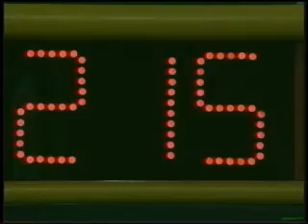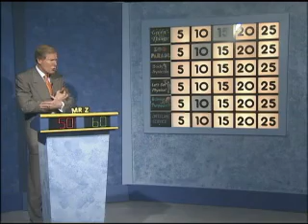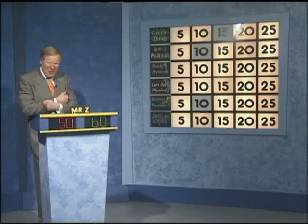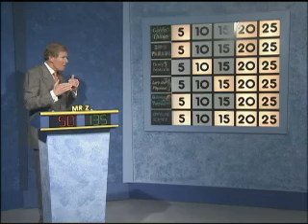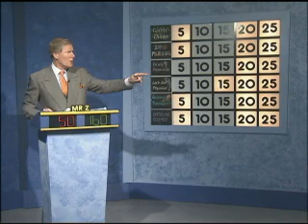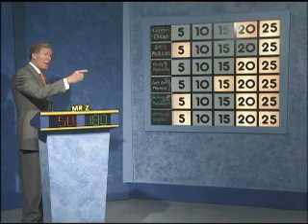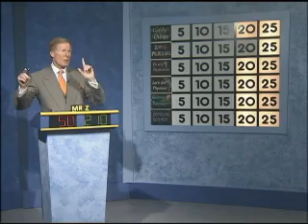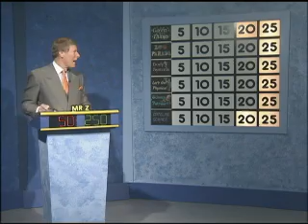Science Bowl: North Forestville vs Whitehall